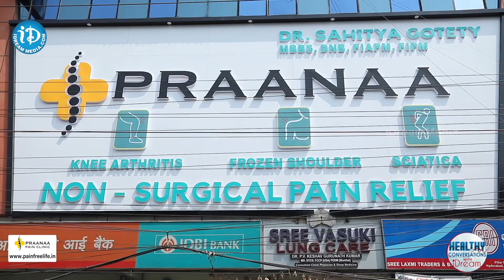తొలి స్టేజ్ లోనే డాక్టర్ దగ్గరికి వెళితేనే మంచిది .. Dr Sahitya & Dr Raja | Praanaa Pain Clinic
Here is the exclusive interview with Dr Sahitya MBBS, DNB, FIAPM, FIPM (Interventional Pain Specialist) & Raj (Medical Exercise Specialist) only on Healthy Conversations With Swapna.

At Praanaa, we want to solve the biggest problem of Human Race: Pain. We all are having some or the other kind of pain which is limiting our ability to live our lives to the fullest.Our day-to-day life is hampered, our performance at work degrades and our relationship with others suffer due to a painful life. We aim to help you get rid of this pain as soon as possible. And be a companion in the journey towards a pain-free joyful life - the very essence of "Praanaa". Thats why We strongly want our patients to get pain-relief without surgery. We believe the process of getting rid of pain itself should be pain-free and quick. We have the most latest regenerative techniques.